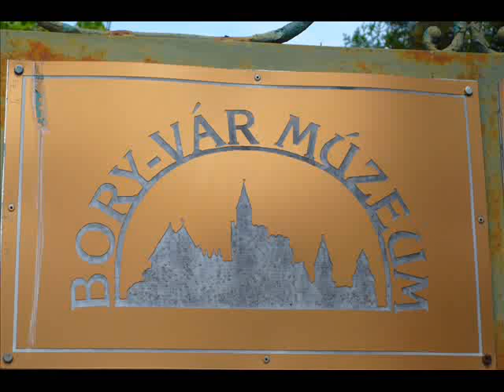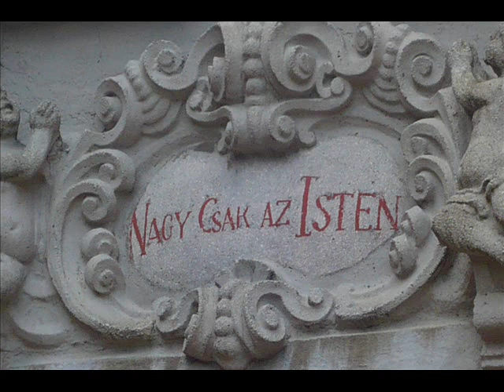Bory vár Nyaralás 2010 búcsúdallal